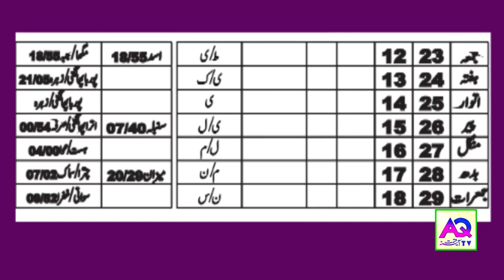23 To 29 FEBRUARY Ap K Din Kaisay Rahain Gay | Bachon K Naam Ka Pehla Harf | Wazefa Sadqa || AQ TV